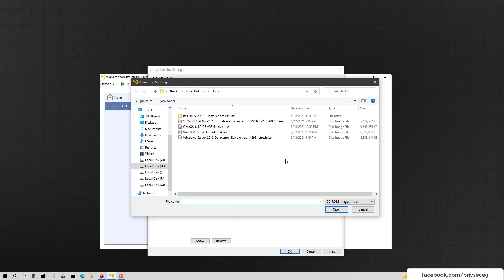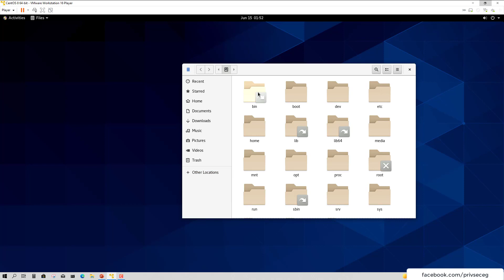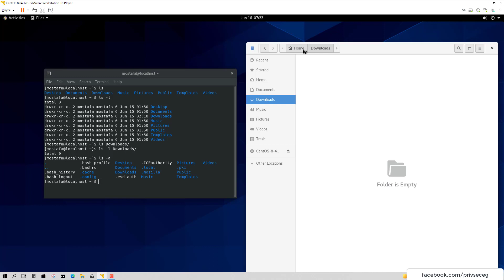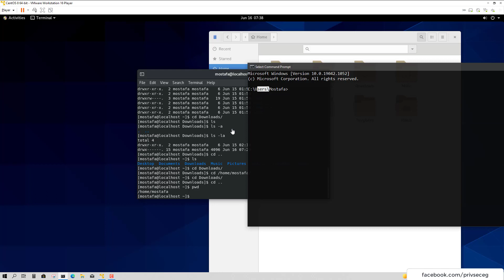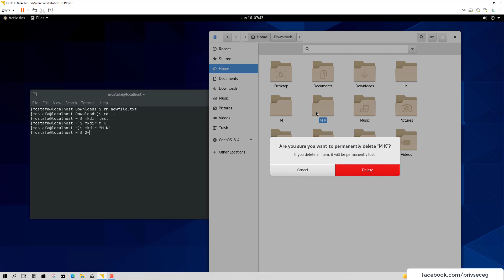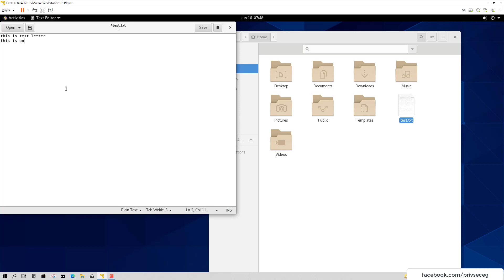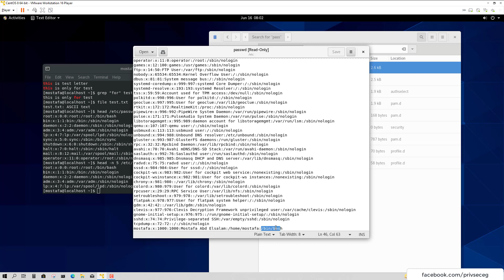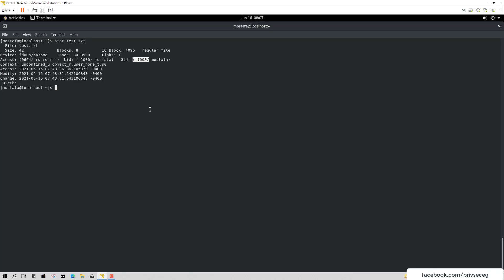02-Cyber Security Essentials (Linux Core Commands Part 1) By Eng-Mostafa Abd ElSalam | Arabic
02-Cyber Security Essentials (Linux Core Commands Part 1) By Eng-Mostafa Abd ElSalam | Arabic